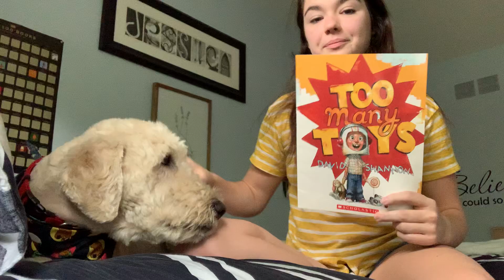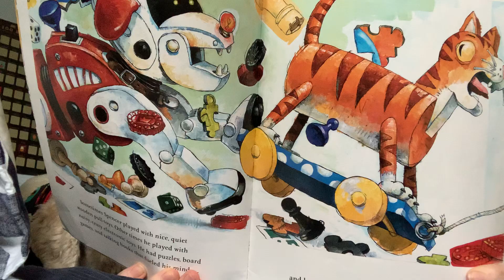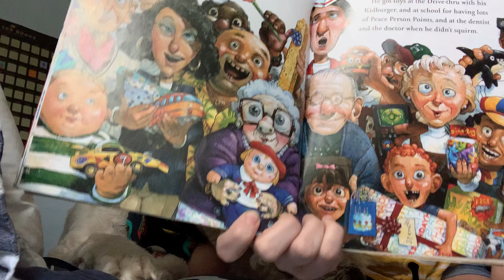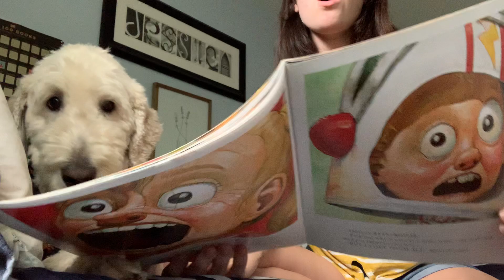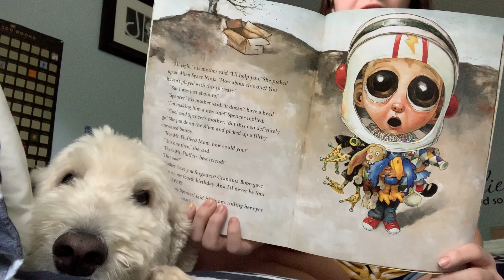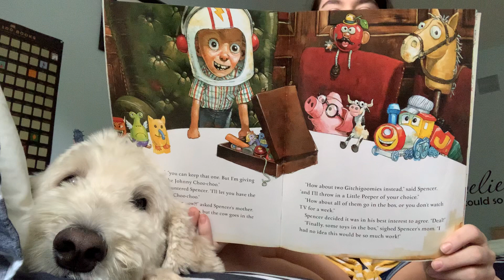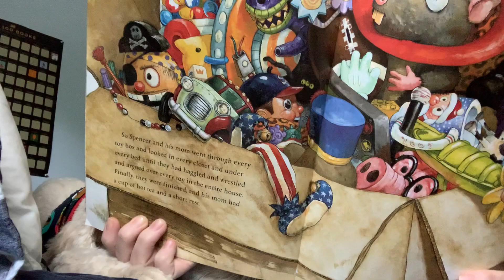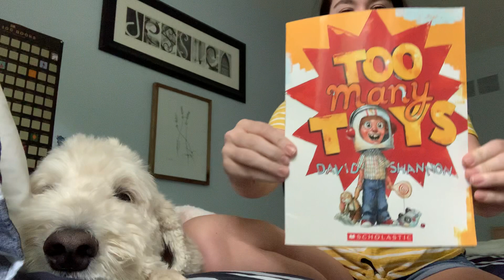"Too Many Toys" Read aloud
What do you do when you just have too many toys in your house? Listen to find out what one boy does when his mom tries to get him to give some toys away!